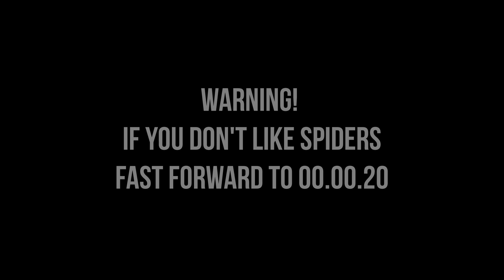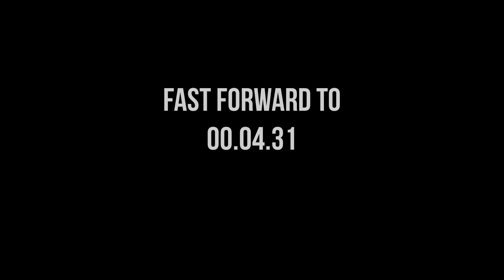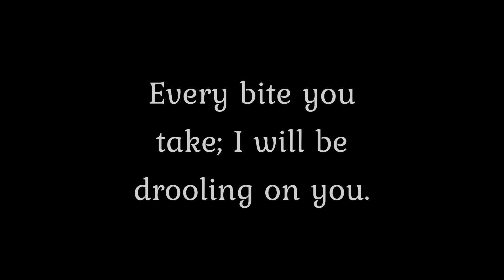We had Independence for just the weekend:Vlog...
Hey Guys & Gals, Ms. Stacy Jo here from Indecisive Gardener. I'm the one who can never make up their mind. They also call me Spacey Stacy for a reason.
You will always be welcomed to my backyard garden, my home, wanna-be-homestead. Unless you are an internet troll. I have enough gnomes running rampant around here. I don't need trolls too.
If you are not a troll, Welcome or welcome back. I hope you find yourself at home here where the grass isn't always greener, the dog is drooling onto your pant leg, but the flowers are beautiful, the bees are buzzing & the garden is inviting. So….. How have you been?

You will also find us here ~
Our other channel: @CichlidAquariums
My husband Dana's channel: @Amberdogproductions